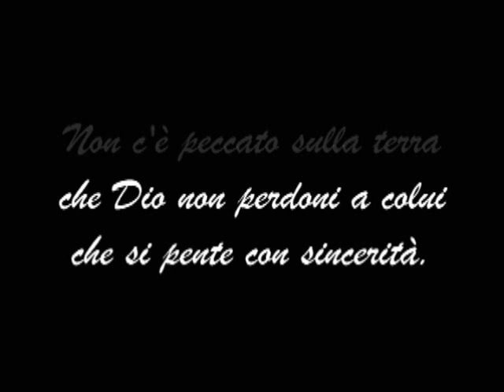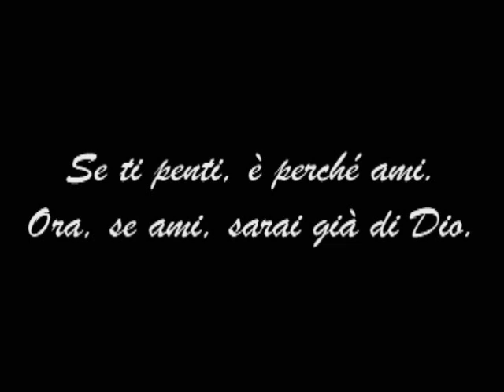Dostoevskij L'amore riscatta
I pensieri di Dostoevskij, uomo di profonda fede cristica,  mettono alle corde una fede immatura, bigotta, spiritualista, fede che aliena perché non incarna la logica del Cristo